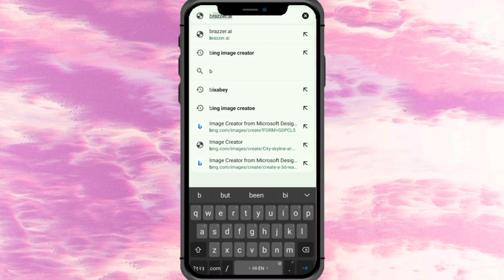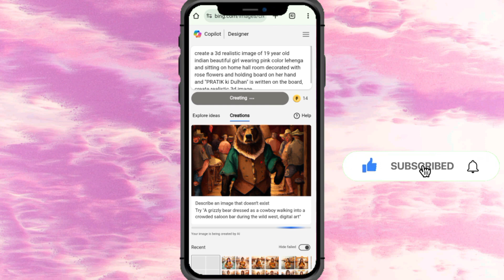How To Create 3D Ai Dulhan Image with husband Name | Trending Dulhan Name Video Editing | Bing app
In this video you will know how to create chaiti chhath ai images, chaiti chhath ai photo editing, chaiti chhath puja prompt, chaiti chhath 2024 3d ai images, chaiti chhath ai image generator and also i will cover the topics like chaiti chhath 2024 status, chaiti chhath puja photo editing, chaiti chhath puja whatsapp status in step by step in hindi in detail.

⚡⚡ PROMPT ⚡⚡

create a 3d realistic image of 19 year old indian beautiful girl wearing pink color lehenga and sitting on home hall room decorated with rose flowers and holding board on her hand and "PRATIK ki Dulhan" is written on the board, create realistic 3d image.

🔰 OTHER QUERIES 🔰

new Instagram trending ai images
trending bing ai prompt
viral bing ai images
trending bing ai images
bing ai trending prompts
how to create chaiti chhath ai Images

🔴 HASTAGS 🔴